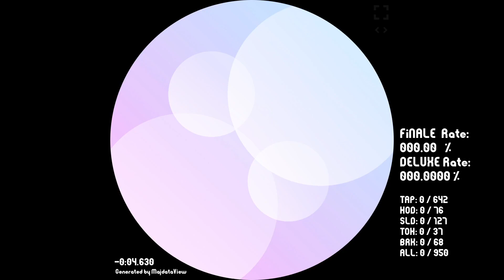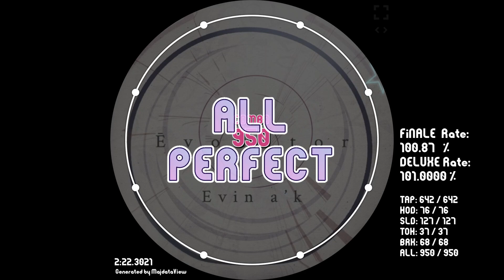[maimai Custom] Ēvocator (MASTER)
Evin a'k
Lv 14(.5)
950 notes

Charter : Ra_V*